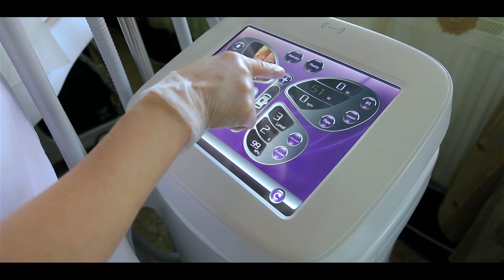Salon Diva B&G Caransebes